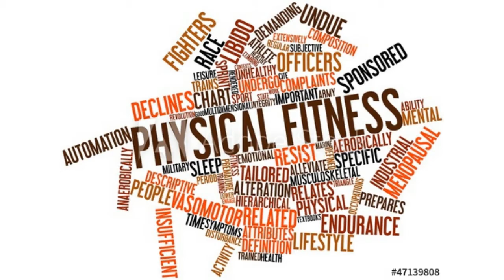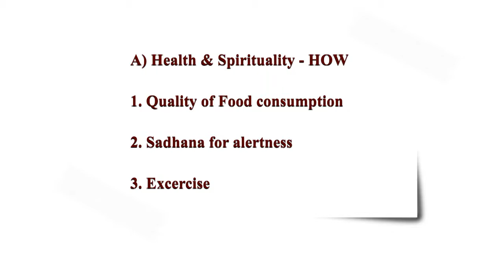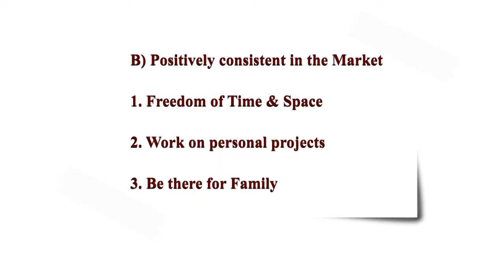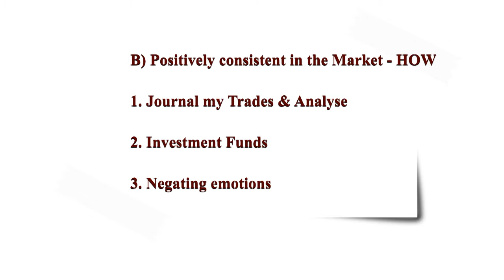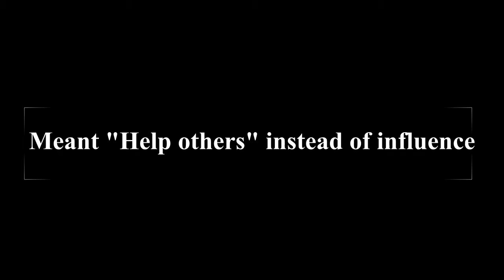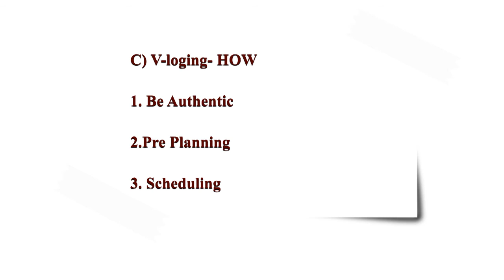FOR YOUR GOALS | ASK YOURSELF THESE 3 QUESTIONS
Over here I have explained my goals. What has helped me be sure of this decision, is asking myself some meaningful questions & brainstorming on how will you put it into practice.

My aim in letting this out is to help anyone who is struggling to come to a conclusion on what should be his/her goals & how to break them down. Clarity is power & wishing this video aids in getting closer to it.

If you feel the need for further suggestions or recommendations you can drop me an email or comment on the below section & I will for sure get back to you.